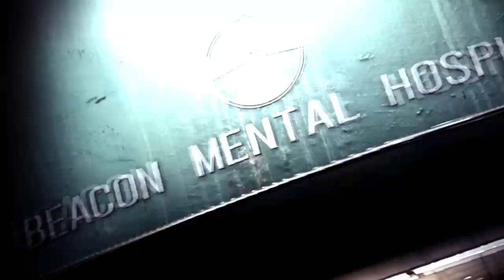The Evil Within 2 - For fun -- part 2